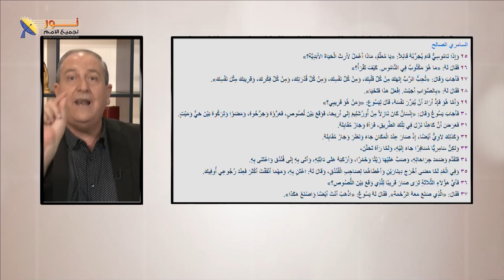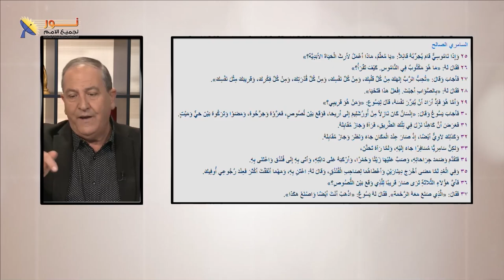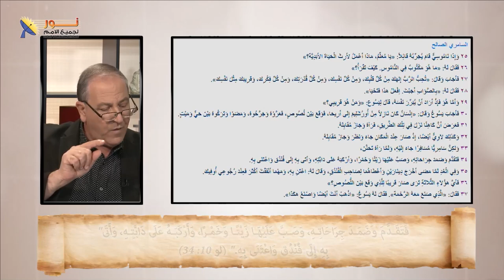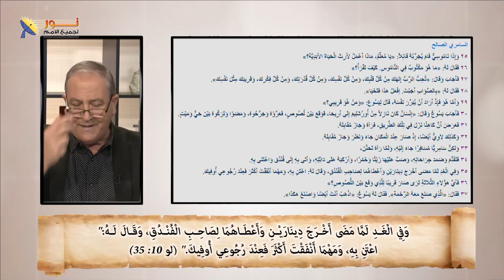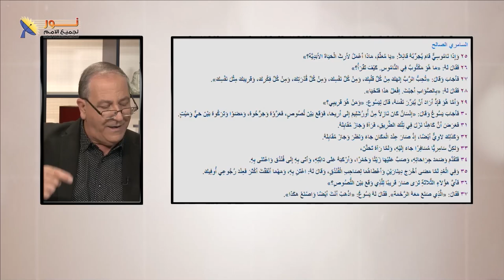السامري الصالح: كيف نحطم الحواجز ونتبنى الإنسانية؟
📌اللاهوت العملي الإنساني هو ما يطلبه الرب

خطوط عريضة تلخص الموضوع:
🤝 قصة السامري الصالح تبرز محبة الإنسان للإنسان بغض النظر عن العرق أو الخلفية.
🙏 المسيح يبرز أهمية الرحمة والإنسانية في التعامل مع الآخرين، متجاوزًا الحدود اللاهوتية والتفرقة الاجتماعية.
🌟 التحدي الذي يطرحه المسيح هو أن نكون رحماء كالسامري الذي خاطر بحياته لمساعدة شخص غريب.
🌿 تطبيق اللاهوت العملي يتطلب منا أن نعيش الرحمة وليس فقط أن نتحدث عنها.

❓ما هي العقبات التي تواجهنا عندما نحاول أن نكون أكثر إنسانية؟ وكيف يمكننا التغلب عليها؟

📌يمكنك التواصل معنا بصورة شخصية عن طريق رسائل الواتساب👇
WhatsApp الواتساب:    🆆🅷🅰🆃🆂🅰🅿🅿